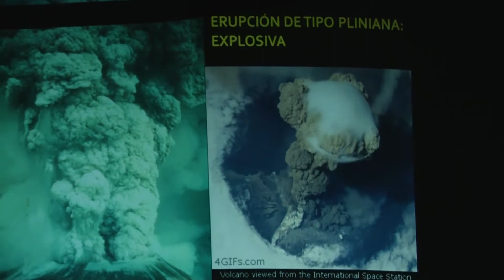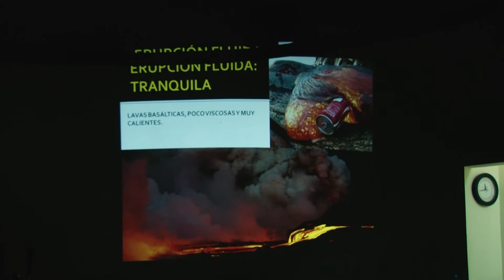Acercan a estudiantes de la FACITE a la geología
La Facultad de Ciencias de la Tierra y el Espacio (FACITE) de la Universidad Autónoma de Sinaloa (UAS), mediante el Programa de conferencias y talleres para la formación integral y profesional, llevó a cabo la conferencia “Raíces Volcánicas”, que impartió investigadora del plantel.